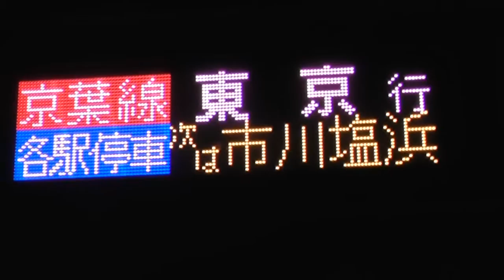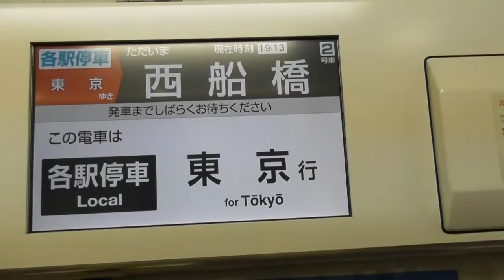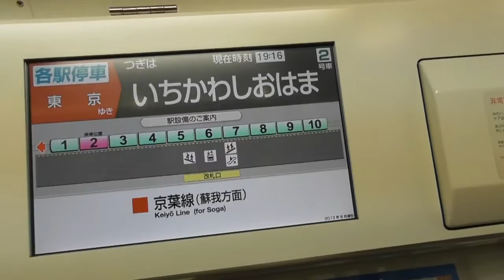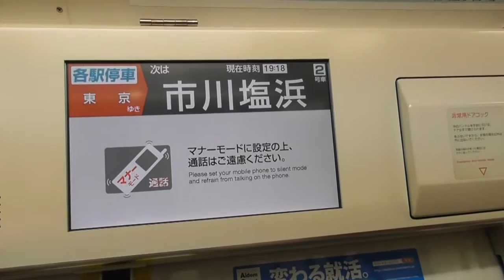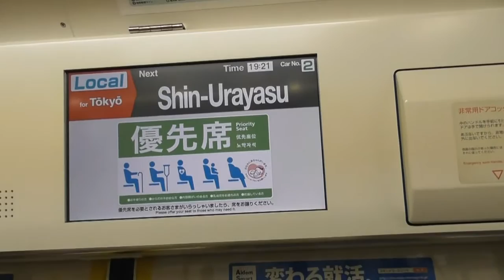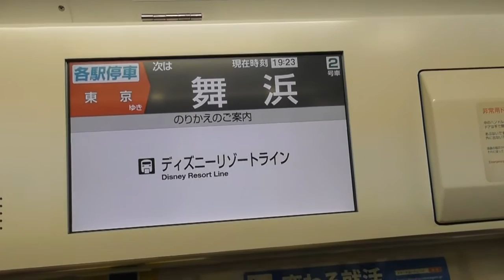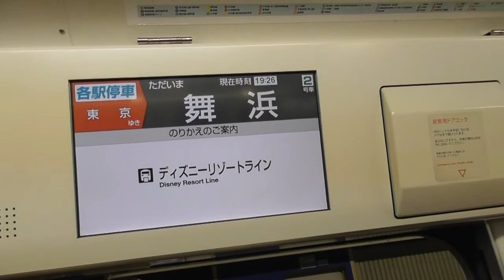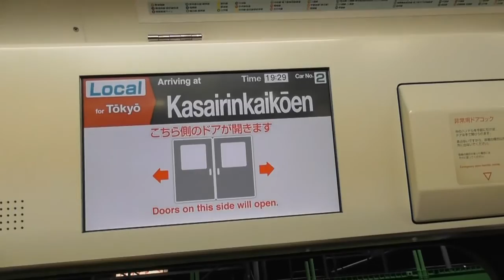JR京葉線E233系5000番台各駅停車東京行き 西船橋～葛西臨海公園